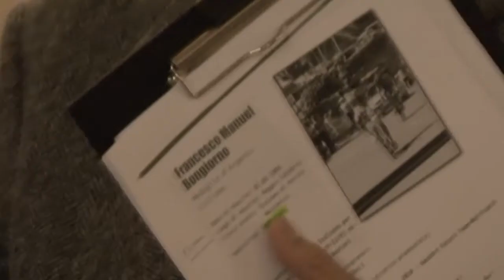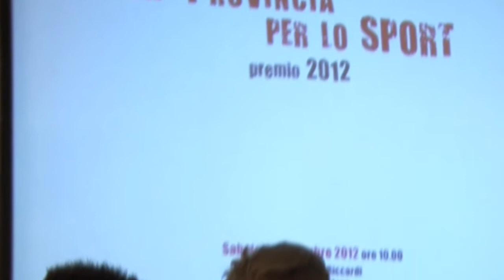Il campione italiano Bongiorno debutta tra i pro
Insignito con il Premio per lo Sport dalla Provincia di Firenze Francesco Manuel Bongiorno è pronto a cimentarsi tra i professionisti sognando il Giro d'Italia